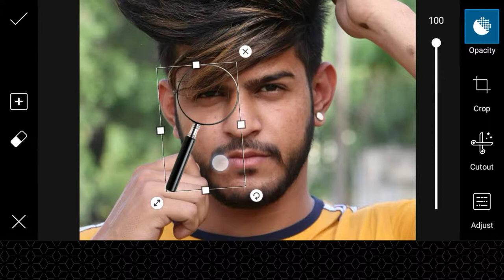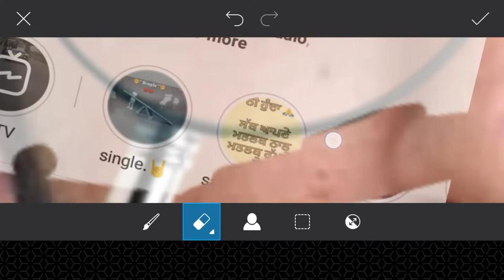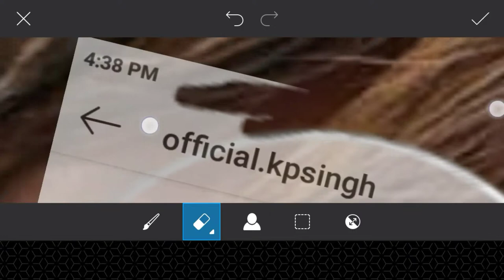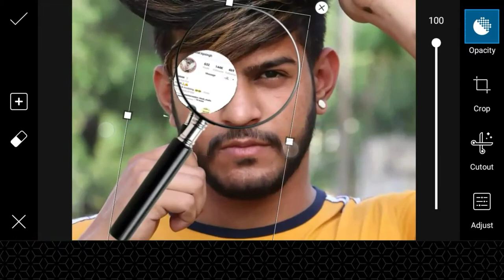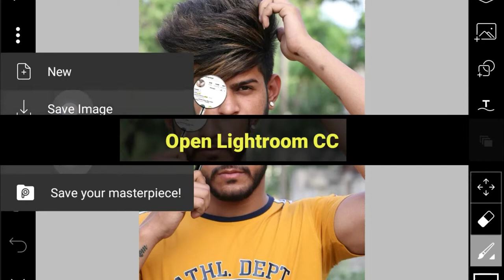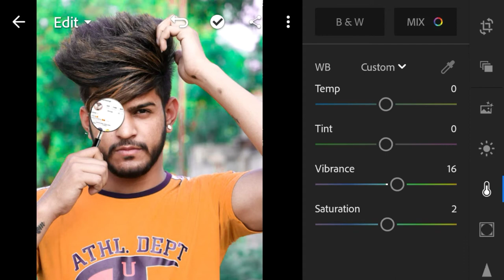Instagram Viral Photo Editing Tutorial From PicsArt And Retouch In Lightroom CC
✓Title:-Instagram Viral Photo Editing Tutorial From PicsArt And Retouch In Lightroom CC |

✓PicsArt:-

✓Lightroom:-